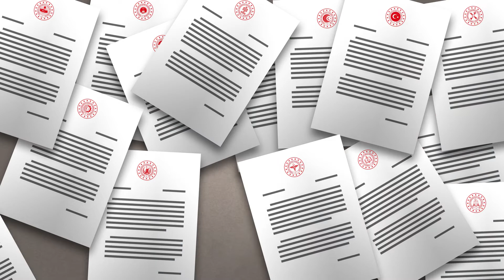YURTDIŞINDAKİ VATANDAŞLAR İÇİN KAMU SPOTU YAYINLANDI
“EVDE KAL HAYATTA KAL!”

Yurtdışı Türkler ve Akraba Topluluklar Başkanlığı (YTB), yurt dışında yaşayan vatandaşların COVID-19 pandemisine karşı evlerinde kalarak korunmaları için bir kamu spotu hazırladı.

YTB’nin hazırladığı 45 saniyelik kamu spotu, Radyo ve Televizyon Üst Kurulu (RTÜK) tarafından tavsiye kararı verilerek Üst Kurul’un internet sitesinden yayınlandı. Spot film medya kuruluşlarının kullanımına sunuldu.

Yurtdışında yaşayan vatandaşlarımızın COVID-19 pandemisinden korunmaları için gerekli tedbirleri almaları konusunda bilgilendirilmesi konulu kamu spotunu yayınlayan TV kuruluşları aracılığıyla dünyanın dört bir yanındaki Türk vatandaşları evlerinde kalmaları için uyarılacak.

BİZİM İÇİN DEĞERLİSİNİZ!
RTÜK’ün Tavsiye Kararı Verilen Kamu Spotları listesine alınan filmde şu uyarılar yer alıyor:

Yurt dışında yaşayan vatandaşlarımız, Yeni Koronavirüs’ten alacakları basit tedbirlerle korunabilirler.
Öncelikle; bulunduğumuz ülkelerde resmî uyarılara titizlikle riayet edelim.
Zorunlu haller dışında, lütfen evlerimizden çıkmayalım.
Kalabalık ortamlardan kesinlikle uzak duralım.
Özellikle ileri yaştaki vatandaşlarımızın evde kalması hayati önem taşıyor.
Sosyal mesafeye ve tüm hijyen kurallarına lütfen dikkat edelim.
Hasta yoğunluğu nedeniyle zorunlu kalmadıkça sağlık kuruluşlarına gitmeyelim.
Sağlığımız için sadece resmi açıklamaları takip edelim.
BİZİM İÇİN DEĞERLİSİNİZ!